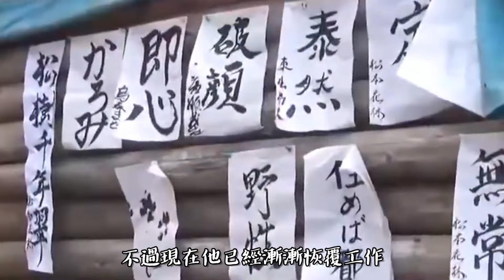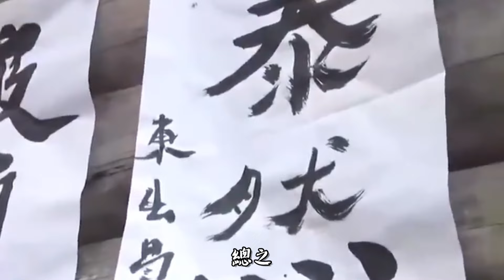東出昌大 隱居山林 與三個妹子 過上神仙生活